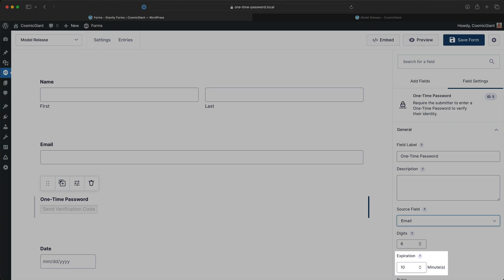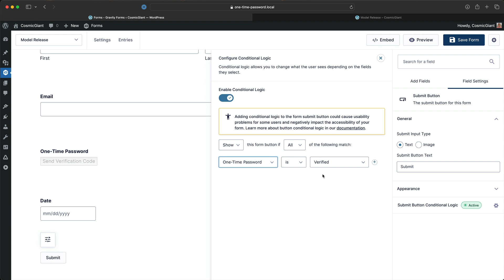How To Set Up WordPress Form Validation Using One-Time Password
No more sorting through bogus entries on your forms!

Protect your forms from spammers by adding a simple verification field. Implement easy verification on your forms and stop spam submissions before they happen.